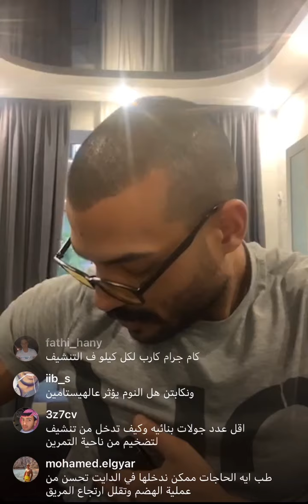لايڤ الكابتن تامر والحديث عن الهيستامين 15-6-2021